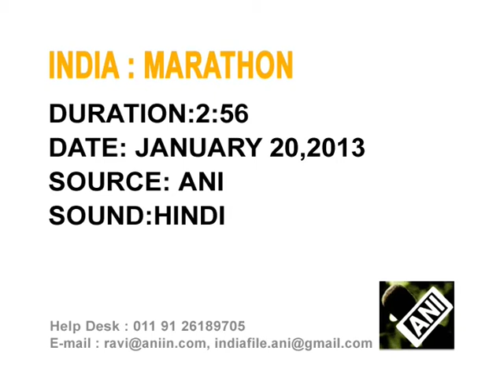21 jan, 2013 - Tenth edition of Mumbai marathon witnesses celebrities running for noble causes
21 jan, 2013 (ANI): Bollywood actors, celebrities, businessmen and sportspersons participate in the tenth edition of the Mumbai Marathon, which highlights various social causes.